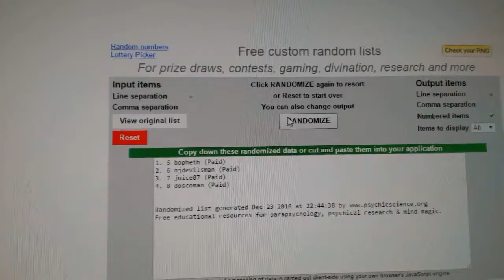Draft Order Random - C&C GB #6764